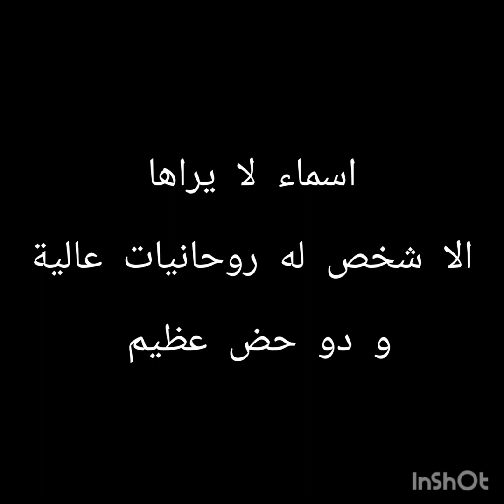اسماء لا يراها الا الصالحون و الصالحات في منامهم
رؤية بعض الاسماء  لا يراها الا الصالحون و الطيبون لان الرؤية طيبة و مبشرة لهم